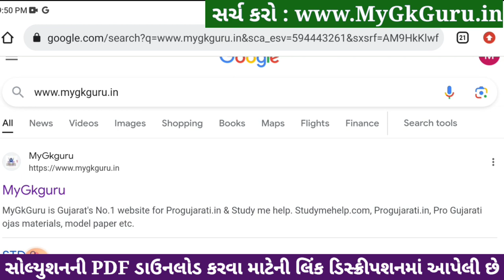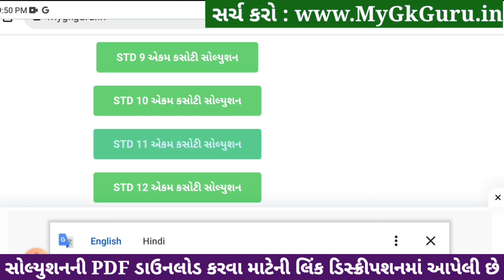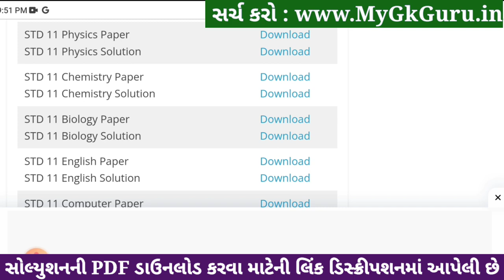std 11 chemistry ekam kasoti 2024 january, std 11 chemistry ekam kasoti paper 2024 january, science